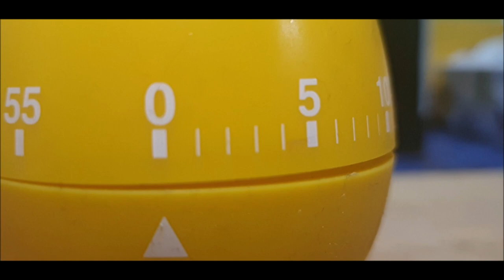Corned Beef Hash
Spuds out the garden that was a surprise,2 onions garlic wild garlic and a tin of corned beef cheese and tomato beautiful